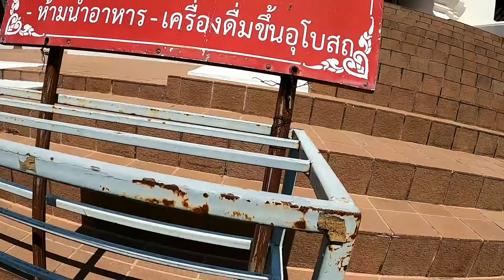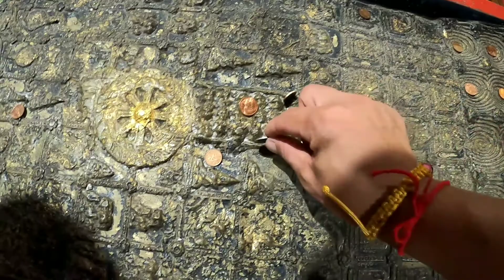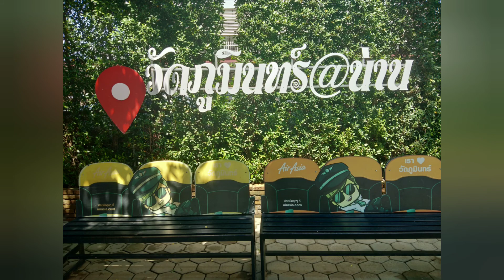กระซิบรักบรรลือโลก#วัดภูมินทร์#จ.น่าน# EP.123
วัดที่เป็นเหมือนสัญลักษณ์ของเมืองน่าน อยู่ใจกลางเมืองน่าน